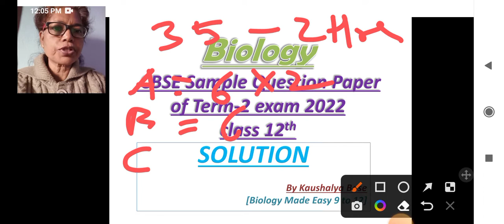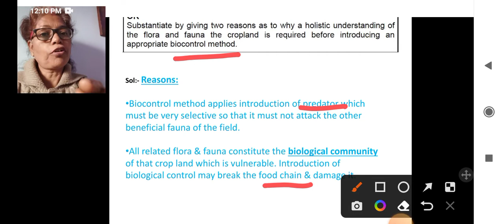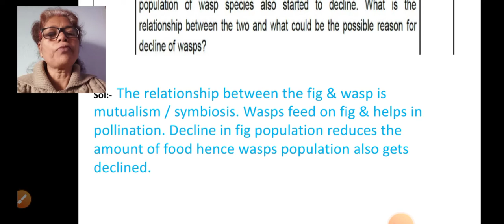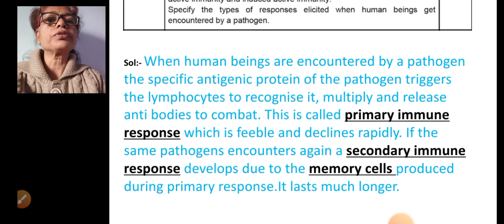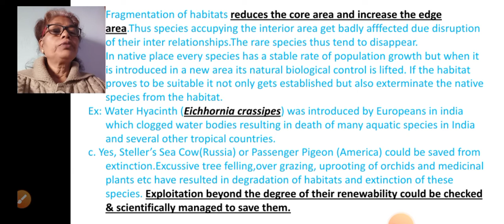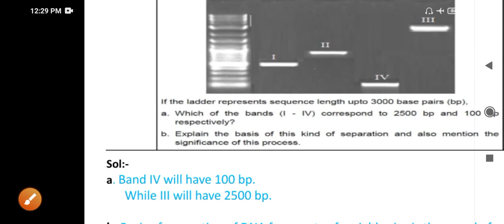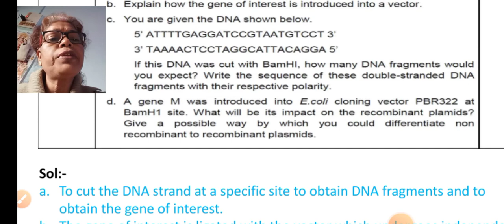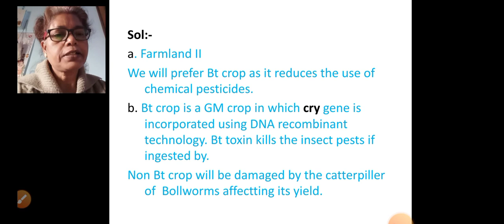CLASS 12 BIOLOGY TERM 2 SAMPLE QUESTION PAPER 2022 WITH SOLUTION | KAUSHALYA BOSE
CLASS 12 BIOLOGY TERM 2 SAMPLE QUESTION PAPER 2022 WITH SOLUTION | KAUSHALYA BOSE | BIOLOGY MADE EASY 9 TO 12.|CBSE SAMPLE QUESTION PAPER OF BIOLOGY TERM 2 EXAM 2022 FOR STD 12 WITH EXPLANATION